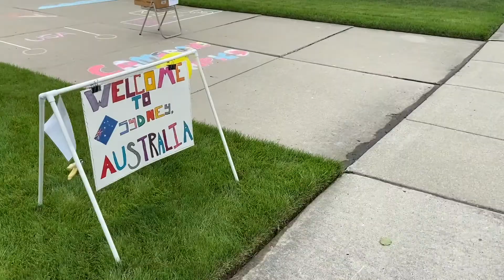Cameron's 8th year